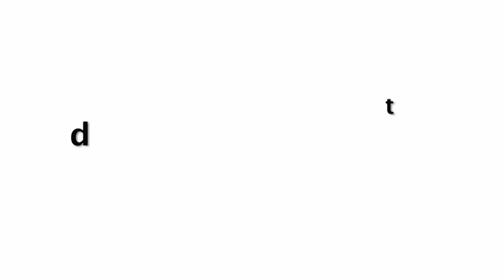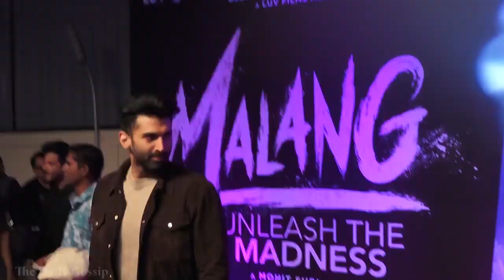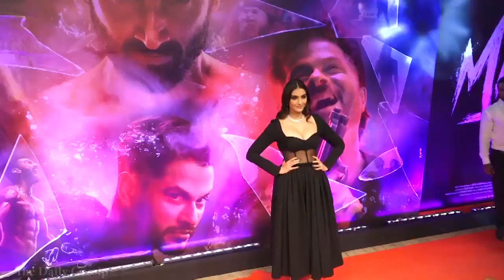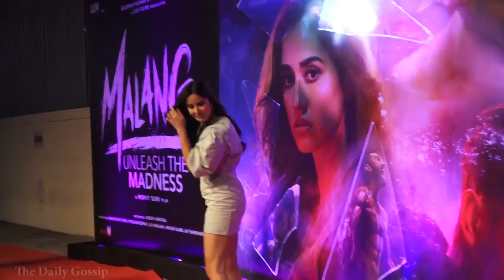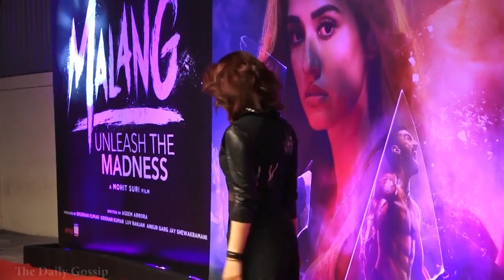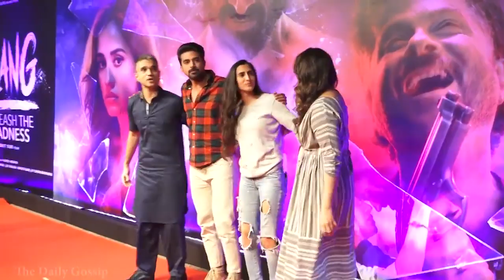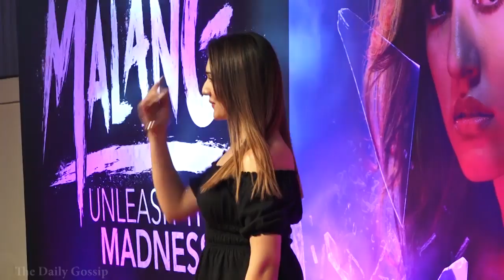Bollywood Actress At Malang Movie Screening | Must Watch